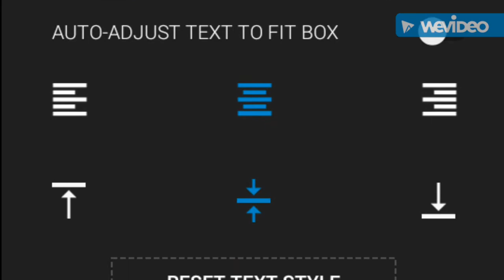Chakand bouli in all dj video village name and price...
Chakand bouli par pure dj band ek shath compitition me bajate hue.